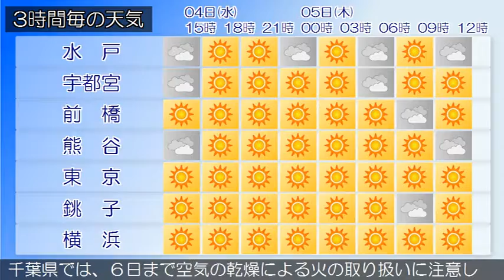2017/01/04 関東地方の天気予報 昼